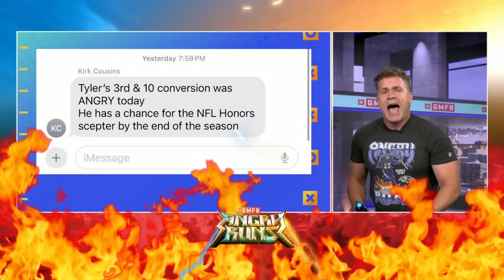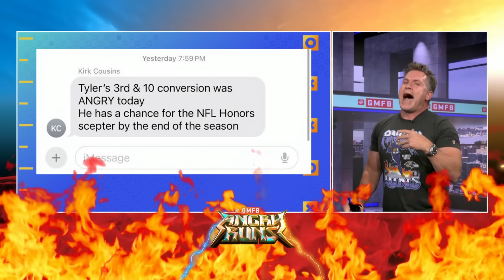Kyle Brandt crowns Week 4 angry runs winner | 'GMFB'